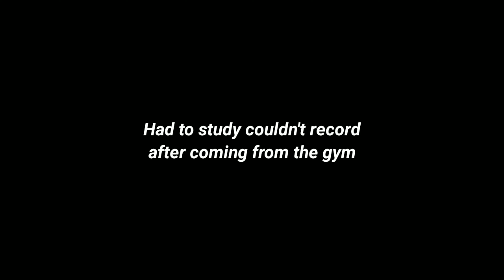Quick Pull day | Antioxidant/ Pre-workout drink Ep.2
Hello family,
Today was my 2nd day of college and I just thought of documenting it so I decided to film and to turned up to be a good decision I prepared my Pre-workout drink and got for a good pull session it was decent and then I had no time to shoot because of a client and study work.
KEEP HUSTLING ❤️🙌🏻